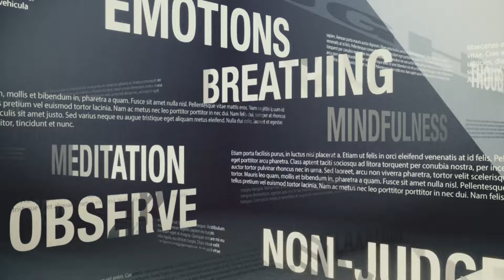Mindfulness and Nature | Benefits of Mindfulness Outdoors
Discover the ultimate stress relief and happiness boost through mindfulness in nature! In this video, we explore the surprising benefits of practicing mindfulness outdoors and how connecting with nature can enhance your overall well-being. Join us as we delve into the powerful combination of mindfulness and nature, and learn how it can positively impact your mental health and overall quality of life. Watch now to unlock the secrets of mindfulness in nature for a more peaceful and joyful existence.

Discover the surprising benefits of mindfulness outdoors in this video. Learn how connecting with nature can enhance your mindfulness practice.

Discover the surprising benefits of practicing mindfulness outdoors in this video. Learn how connecting with nature can enhance your mindfulness practice and overall well-being.

Pictory has enabled me to take my video creation to the next level.  I use it to create engaging videos from my scripts. I used pictory.ai ti create this video.